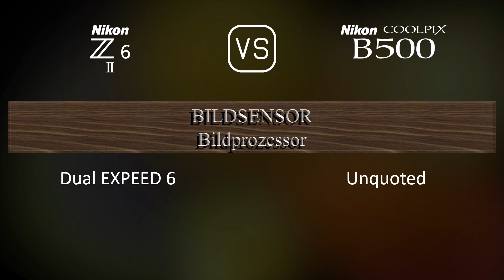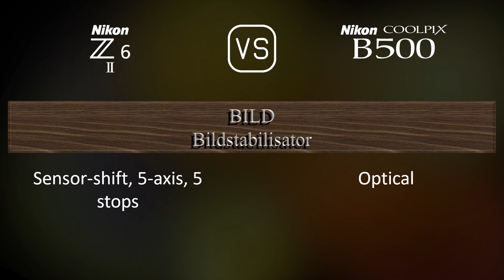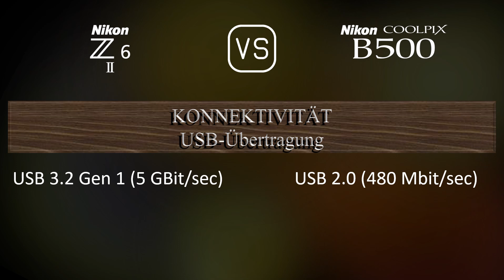Nikon Z6 II vs. Nikon COOLPIX B500: Ein Vergleich der technischen Daten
Dieses Video gibt einen Überblick über die Nikon Z6 II und die Nikon COOLPIX B500 in einem parallelen Technikdatenvergleich (comparison of specifications). Vielen Dank fürs Zuschauen.

00:25 EINFÜHRUNG
00:33 KAMERAGEHÄUSE
00:40 BILDSENSOR
01:01 BILD
01:16 OPTIK & FOKUS
01:58 BILDSCHIRM
02:16 SUCHER
02:30 FOTOGRAFISCHE FUNKTIONEN
03:24 VIDEOGRAFISCHE FUNKTIONEN
03:38 SPEICHERUNG
03:42 KONNEKTIVITÄT
04:07 ALLGEMEINE ANGABEN
04:24 SONSTIGE FUNKTIONEN